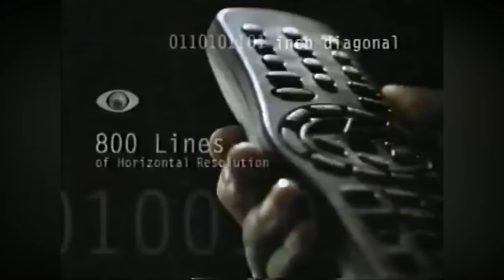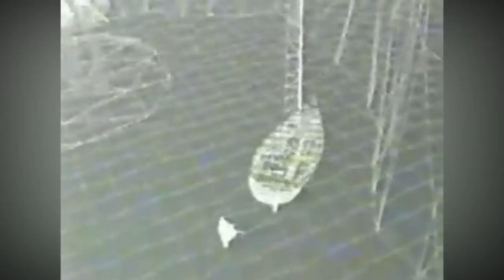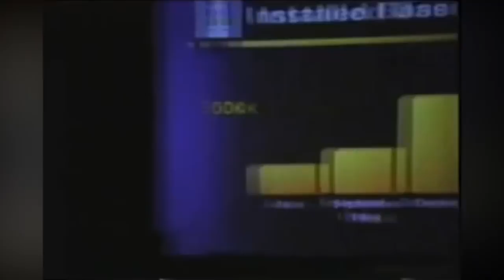The Panasonic 3DO M2 - The Cancelled Next Gen Console - THGM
A man in a Top Hat with a Moustache reviews rare video games in his massive collection. Appreciate the finer things in life. The Top Hat Gaming Man is currently travelling around the globe, playing the best games for the handheld around the world. The Best games are like fine wines and only get better with age. Today Top Hat Gaming Man looks at the Panasonic 3DO M2, the proposed sequel system that was set to take on the Sony PlayStation and Nintendo 64.